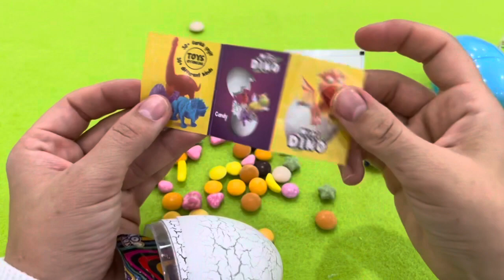ASMR RAINBOW DESSERTS FROZEN NIK-L- NIP COLOR ICE CREAM 무지개 디저트 얼린 닉 클립 아이스크림 먹방 CANDY MUKBANG